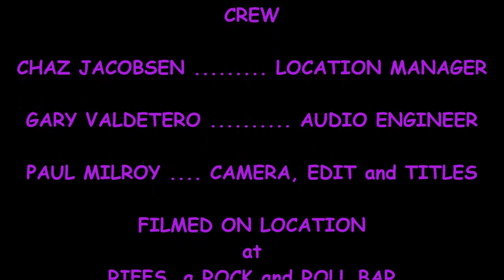Adele - Rolling in the Deep, cover, Katie Valdetero and AURAL DECEPTION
This is a live cover of Adele's - Rolling in the Deep. This was performed live by Katie Valdetero, and AURAL DECEPTION, ( Steve Villalobos-rhythm guitar, Anthony C.-lead guitar, on break, Frank Morgan-percussion, David Harcrow-bass guitar), Gary Valdetero-audio engineer, Chaz Jacobsen-property manager, Paul Milroy-camera, editing, and titles. This was recorded at, Riffs a Rock and Roll bar, 10151 W. 26th Ave, Wheatridge, Colorado, 80215. The Song, Rolling in the Deep, was written by Adele Adkins, and Paul Epworth, and they have all ownership, and copyrights.